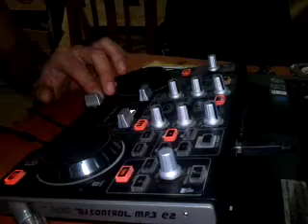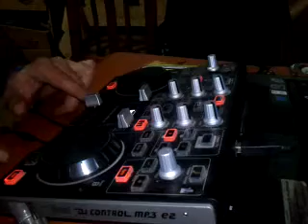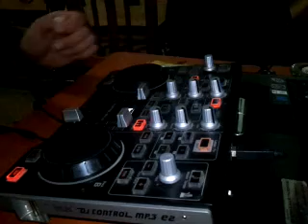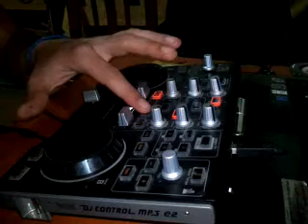D.j Chris..trxias.minimal music mix rhodes